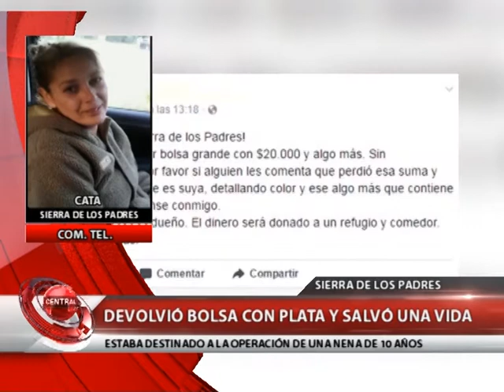SIERRA DE LOS PADRES: DEVOLVIÓ BOLSA CON PLATA Y SALVÓ UNA VIDA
CATA - VECINA DE SIERRA DE LOS PADRES